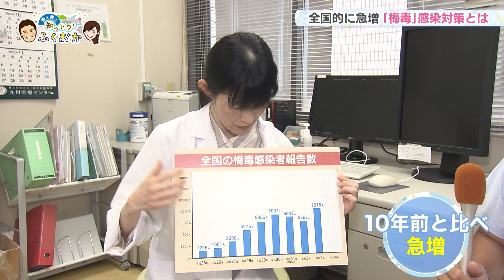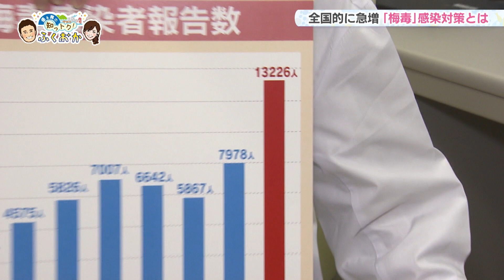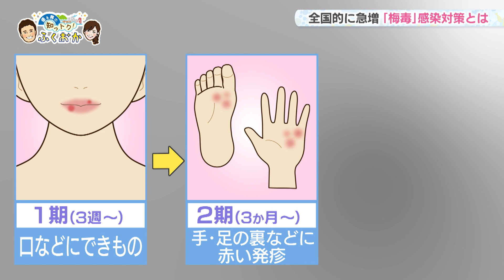早めの検査と受診が重要！梅毒 【優＆舞の知っトク！ふくおか】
【早めの検査と受診が重要！梅毒】
今、全国的にも「梅毒」の感染者が増加しています。
今回は梅毒がどのような症状でどうすれば予防できるのか紹介します。

梅毒の検査は、県内の保健所などで、無料・匿名で受けることが出来ます。